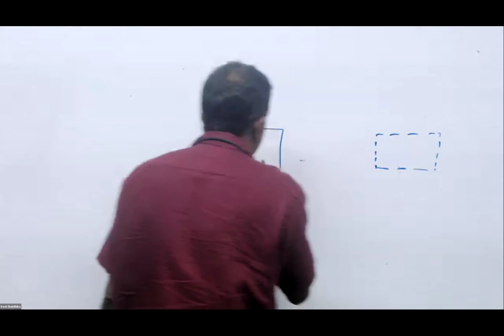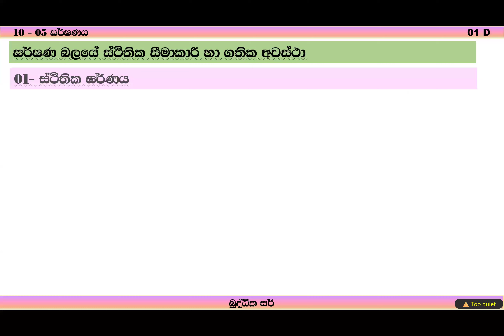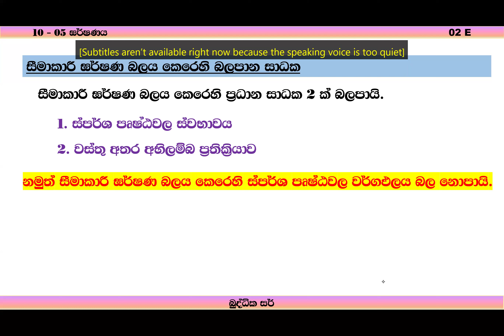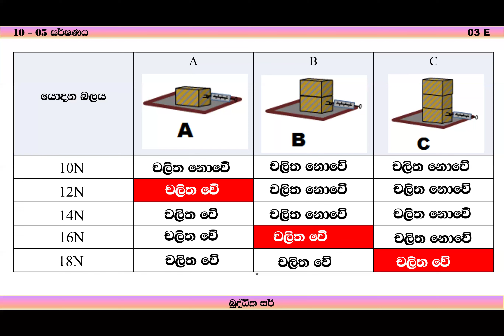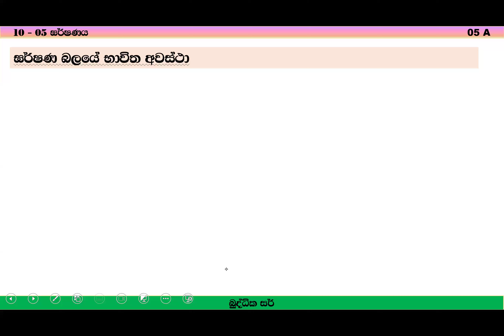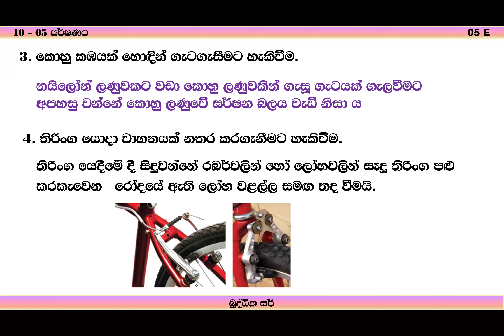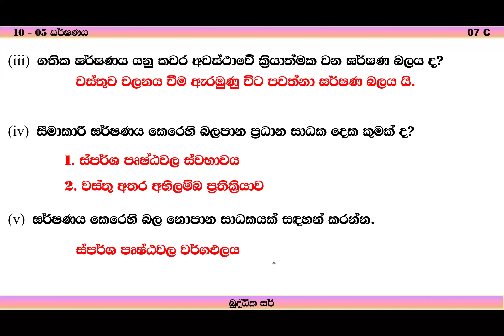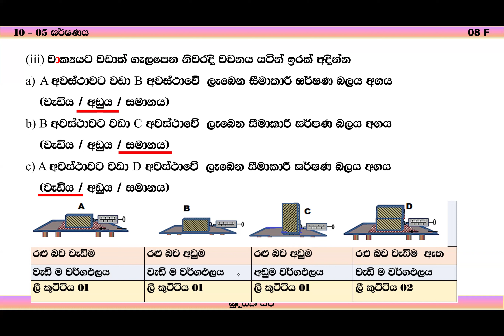Grade -10- 05- Friction -2024- 05- 09- Science - Buddhika Sir